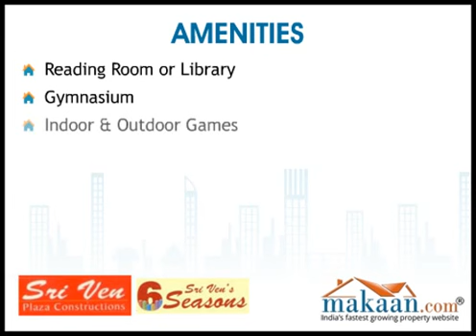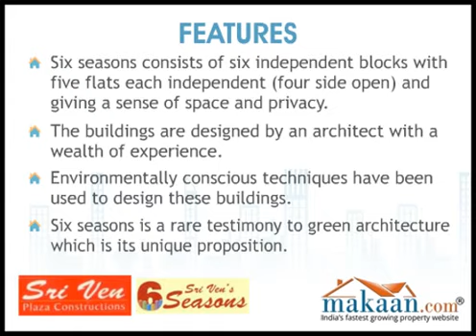Six Seasons, Gachibowli, Hyderabad, Andhra Pradesh, India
- Six Seasons by Sri Ven Plaza Constructions. 3 BHK Residential Apartments at Gachibowli, Hyderabad. Six seasons brings you thirty exclusive independent apartments in a fenced off landscaped environ just off Gachibowli. Sri Ven Plaaza Construction is promoted by an architect of repute and skill. Six seasons is a rare testimony to green architecture which is its unique proposition. Six seasons consists of six independent blocks with five flats each independent (four side open) and giving a sense of space and privacy. The buildings are designed by an architect with a wealth of experience, who has brought about a virtual renaissance of design by adopting the emerging, innovative green architecture. Environmentally conscious techniques have been used to design these buildings. The architecture seeks to minimize the negative impact of buildings on the environment by enhancing efficiency and exercising restraint in the use of resources. All outer walls have been built with 9 inch hollow fly ash bricks and the internal walls have 5 inch fly ash bricks. This makes the building naturally cool and reduces the need for artificial air conditioning. Fly ash is the waste from coal fired power plant that is recycled to make eco friendly bricks.